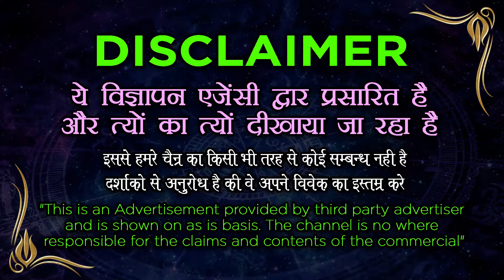World Famous Vashikaran Expert | शक्तिशाली वशीकरण टोटका | ११ लौंग और निम्बू से वशीकरण